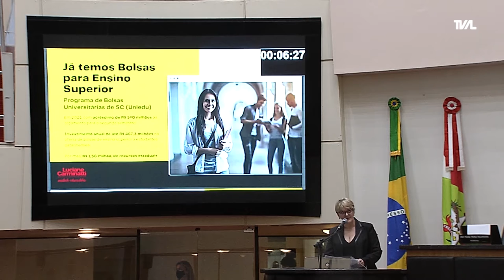É Notícia - Deputada quer criar bolsa de auxílio a estudantes de ensino médio - 01/09/21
Na sessão desta quarta-feira(1/9), a deputada Luciane Carminatti(PT) ocupou a tribuna para pedir o apoio dos demais parlamentares ao projeto de lei, de autoria dela, que cria uma bolsa de manutenção para estudantes do ensino médio matriculados na rede pública estadual de ensino. Para ser beneficiado, o jovem deve fazer parte de uma família de baixa renda inscrita no Cadastro Único para Programas Sociais do Governo Federal.